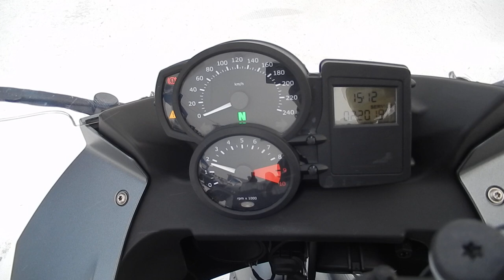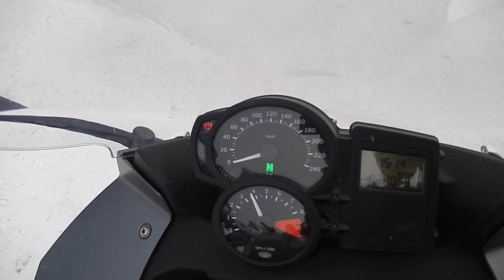No. B9394 BMW F800ST